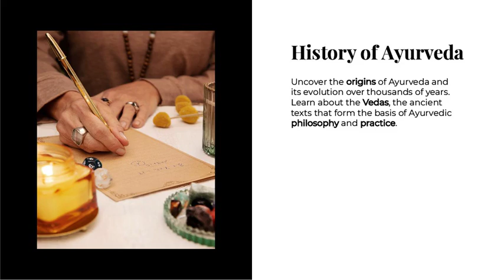Bachelor of Ayurvedic Medicine and Surgery